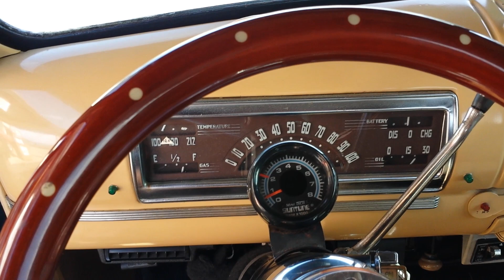For Sale 1946 Chevrolet 3100 pick up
1946 Chevrolet 3100 Pick Up
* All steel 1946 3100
* Custom built with adjustable Air Ride suspension
* Mustang II IFS front suspension with rack and pinion steering
* Air Conditioning
* AM/FM stereo
* Beautiful midnight blue metallic paint with custom pinstriping
* Excellent chrome and stainless
* Arrow straight body with excellent fit and finish
* Visor and removable fender skirts
* Artillery Wheels with wide whites
* GM 350 V8 with Edelbrock intake and carb, HEI distributor
* GM 10 bolt rear axle

Price - SOLD